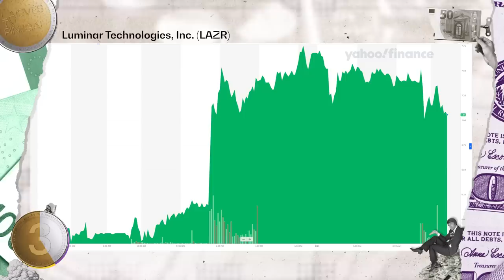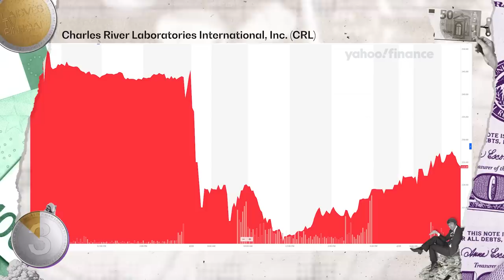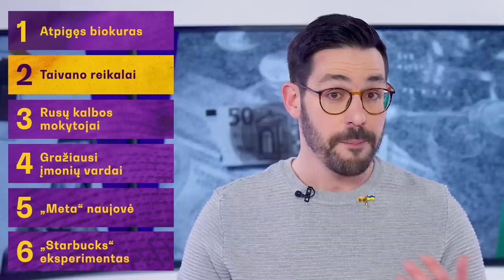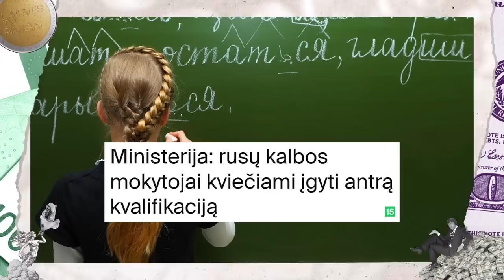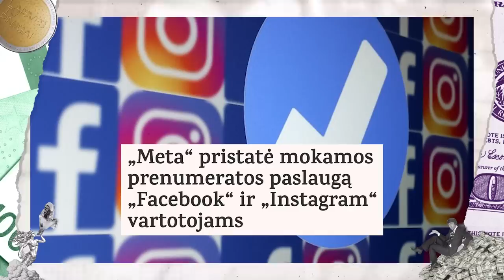Tiek pinigų | Nemirtinga rusų ekonomika | Sankcijų apėjimas | Japoniją gelbsti Honda ir Toyota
🤝 Projekto idėją palaiko TELE2 Verslui. Užsiregistruokite nemokamai konsultacijai

Šįkart Aurelijus pasakoja apie rusijos ekonominę situaciją prabėgus vieneriems karo metams, taip pat – apie Lietuvoje įsitvirtinusias sankcijų apėjimo schemas, savaitės biržų aktualijas bei sudėtingą situaciją Japonijoje.

0:00 Tiek pinigų
1:01 Nemirtinga rusų ekonomika
3:50 Sankcijų apėjimo schemos
7:06 Biržų topai
8:48 Japoniją gelbsti „Honda“ ir „Toyota“
11:34 BLIC naujienos

🔥 Naujausia Dovydo Pancerovo ir Birutės Davidonytės knyga „Pranešėjas ir Prezidentas“ – jau išankstinėje prekyboje

🌻  Nupirkime Ukrainai radarų!
VšĮ Mėlyna ir geltona
LT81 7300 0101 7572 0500
Paskirtis: Radarom